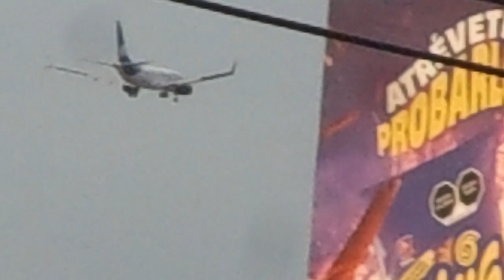✈TakeOn🇲🇽Boeing 737♥️AEROMEXICO en DESCENSO hacia el aeropuerto AICM☁️Ciudad de México⚫CDMX 2024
😊📹♥️hola☁️👑 gracias por darle PLAY⚫👑vemos un avión de AEROMEXICO en su trayectoria al aeropuerto de la Ciudad de México AICM⛅✈GRACIAS por ser parte de este canal🎥✈️💋🇲🇽⚫🎥YA SOMOS 😊📹♥️3667♥️📹♥️👑☁️

♥️☁️✈️🇲🇽😊♥️AERONAVES DE AEROMEXICO♥️😊☁️✈️🇲🇽♥️

♥️✈Boeing 737
Vuelos nacionales e internacionales
Longitud aproximada: Entre 34 y 42 metros.
Capacidad de pasajeros: Entre 126 y 230 pasajeros.

Principalmente vuelos internacionales
Longitud aproximada: 56.7 metros.
Capacidad de pasajeros: Entre 242 y 330 pasajeros

♥️✈Boeing 777
Principalmente vuelos internacionales
Longitud aproximada: Entre 63.7 y 73.9 metros,
 Capacidad de pasajeros: Entre 314 y 396 pasajeros

♥️✈Embraer E190
Principalmente vuelos nacionales
Longitud aproximada: 36.2 metros.
Capacidad de pasajeros: Entre 98 y 114 pasajeros.

♥️✈Embraer E170
Principalmente vuelos nacionales
Longitud aproximada: 29.9 metros.
Capacidad de pasajeros: Entre 70 y 78 pasajeros.

anteriormente operado, actualmente en tierra
Longitud aproximada: Entre 35.8 y 43.8 metros.
Capacidad de pasajeros: Entre 130 y 230 pasajeros.

☁️✈️🇲🇽♥️AICM♥️🇲🇽✈️☁️
Aeropuerto Internacional Benito Juárez de la Ciudad de México,
Av. Capitán Carlos León S/N, Peñón de los Baños, Venustiano Carranza, 15620 Ciudad de México, CDMX / Propietario: Secretaría de Marina

Puedes encontrar más información sobre estas aerolíneas en el sitio web del AICM

📹♥️👑☁️😊🇲🇽 Gracias por ver... ❤️🇺🇸 Thanks for watching... ❤️🇹🇷 İzlediğiniz için teşekkürler... ❤️🇪🇸 Gracia por ver... ❤️🇷🇺 Спасибо за просмотр... ❤️🇩🇪 Danke fürs zuschauen... ❤️🇫🇷 Merci d'avoir regardé... ❤️🇮🇹 Grazie per la visione... ❤️🇵🇹 Obrigado por assistir... ❤️🇯🇵 見てくれてありがとう... ❤️🇧🇬 Благодаря за гледането... ❤️🇸🇪 Tack för att du tittade... ❤️🇹🇷 İzlediğiniz için teşekkürler... ❤️🇨🇳 感谢收看... ❤️👍 Thanks for your TIME.. SUBSCRIBE to see more aviation videos❤️